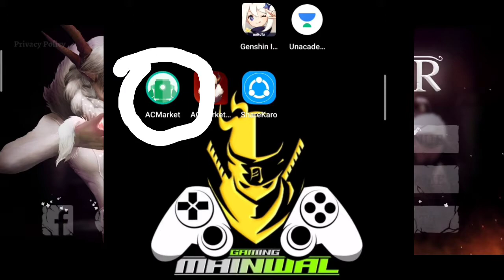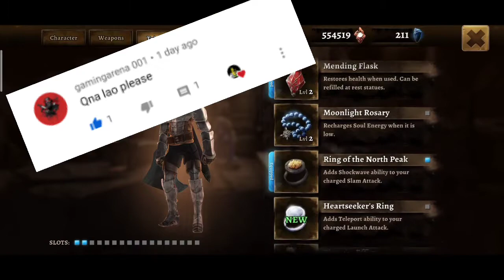Twisted construct🔥🔥 atc3 grimvalor hindi gameplay//android and IOS gameplay hindi mai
Hello guys welcome back to another gaming video Twisted construct🔥🔥 atc3 grimvalor hindi gameplay//android and IOS gameplay hindi mai

Keywords☑️☑️☑️

xxxxx xxxxx xxxxx
★Gadgets For Video Making :

Mic (Lapel & Other Mic ) :
1.Cheap Lapel Mic (Beginner)
2.Blue Snowball
3.Budget Nice Lapel Mic (Boya)
5.Cheap Nice (Beginner) Mic
6.Best Mic (Blue Yeti)
Camera (DSLR, Point & Shoot) :
1.Basic Camera (Beginner)
2.DSLR Cheap (Beginner)
3.Average DSLR Camera
4.Best DSLR
Audio Recoders
1.Zoom H1